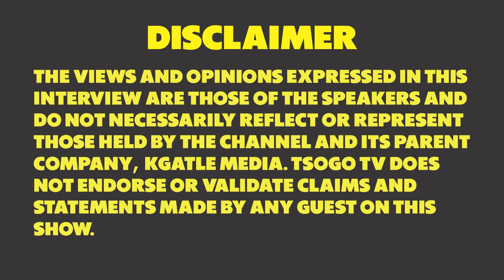Umavoti (Maboti) - The Best Protection For Women : Prof CM Lekhuleni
Prof tells us about Umavoti (Maboti), meant to protect women from ukuhlaselwa.